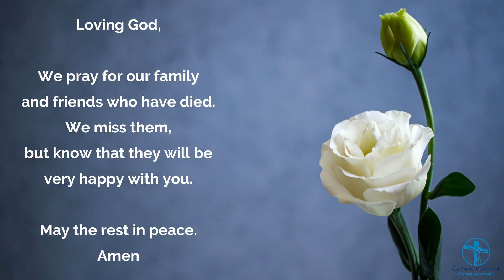32nd Sunday in Ordinary Time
We have a beautiful tradition where we pray for our family and friends who have died during the month of November.
Our readings this weekend interestingly explores not only the theme of death, but also the reality of the resurrection.

Fr Alister unpacks the Gospel open for us this week.

GOSPEL: Luke 20:27-38 (from the Children's Lectionary)
The Sadducees did not believe that people would rise to life after death. So some of them came to Jesus and said:
“Teacher, Moses wrote that if a married man dies and has no children, his brother should marry the widow. Their first son would then be thought of as the son of the dead brother. There were once seven brothers. The first one married, but died without having any children. The second one married his brother’s widow, and he also died without having any children. The same thing happened to the third one. Finally, all seven brothers married that woman and died without having any children. At last the woman died. When God raises people from death, whose wife will this woman be? All seven brothers had married her.” Jesus answered, “The people in this world get married. But in the future world no one who is worthy to rise from death will either marry or die. They will be like the angels and will be God’s children, because they have been raised to life.
“In the story about the burning bush, Moses clearly shows that people will live again. He said, ‘The Lord is the God worshipped by Abraham, Isaac, and Jacob.’ So the Lord is not the God of the dead, but of the living. This means that anyone is alive as far as God is concerned.”